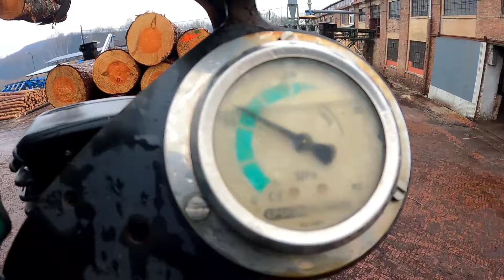Z życia drzewiarza. Moja pasja, Transport Leśny Leśny Włóczykij